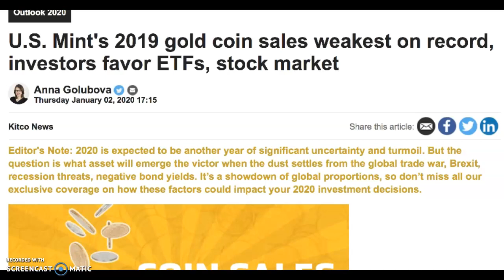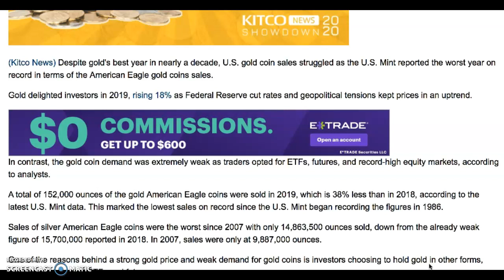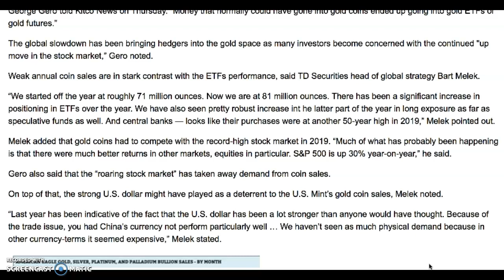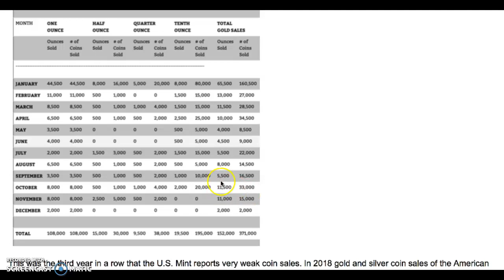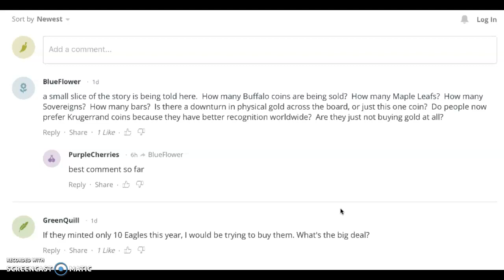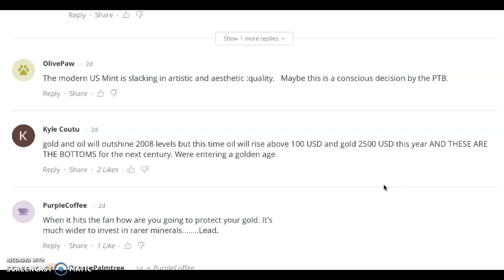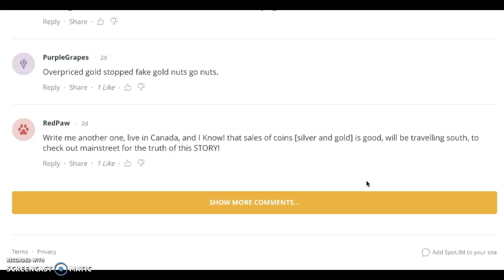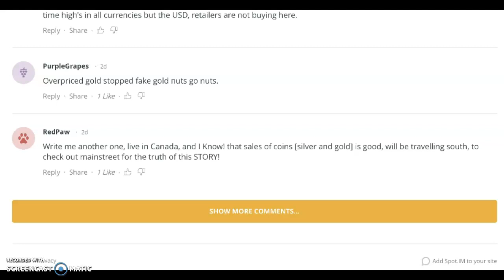Gold coin demand DOWN. ETF's up. Collectors disinterested at current prices, but speculators BUY!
Have Gold and Silver Stackers given up buying at these prices. YES! Should you?

CHEAPEST AMERICAN SILVER EAGLE ROLLS:

CHEAPEST AMERICAN GOLD EAGLES:

10 oz Silver Bars

Cheapest tube of 25 Canada Maple Leafs

Kilo silver bars

Johnson Matthey 100 oz

Earnings:
(1,500 points for every $10.00 spent)

.0067 per point
$1,000 spent = $6.70 earned

=  3.35% rebate to the credit card statement

* Try Ebates It’s free and right now you get a $10.00 BONUS
* Visit his Amazon Page and purchase a product Louie has endorsed or just enroll in Amazon Prime
* Send a gift to Losing Louie, 9187 Clairemont Mesa Blvd, suite 6-531, San Diego, CA 92123
* Buy or trade for his hand poured silver, Rock Your Stack silver.
* Make a recommendation for a great coin opportunity, video, or story that the You Tube Stacking Community will enjoy
* Product Endorsements are welcomed if the product is superb.
* Ask him to creat a custom video intro for you.